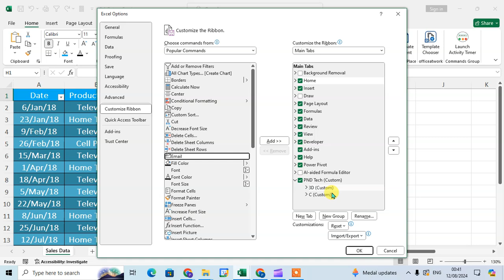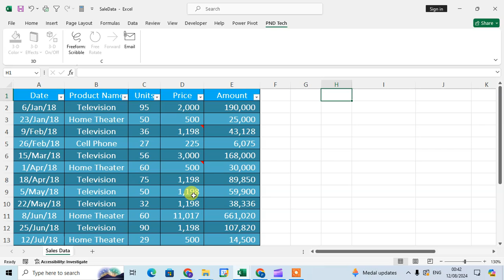How To Email In Excel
Send as an attachment
Click File Option - Email, and then choose one of the following options: Send as Attachment Opens an email message with a copy of the file in its original file format attached. ...
Enter the recipients' aliases, edit the subject line and message body as necessary, and then click Send.